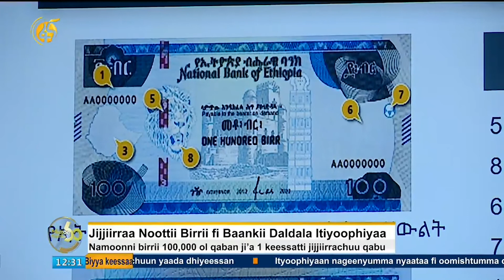Jijjiirraa Nootii Birrii fi Baankii Daldala Itiyoophiyaa